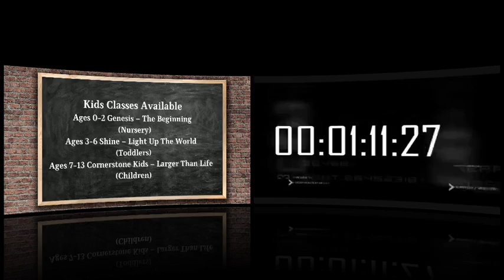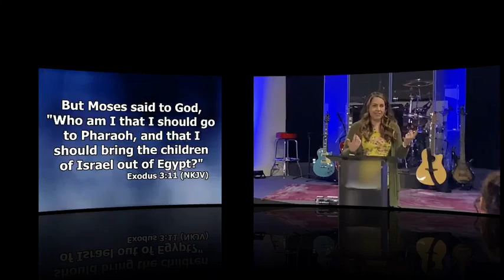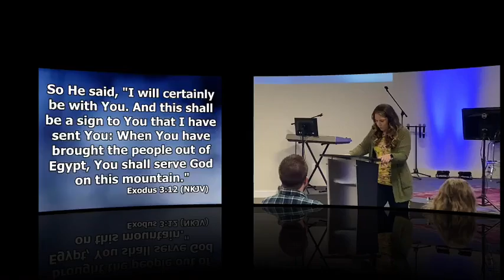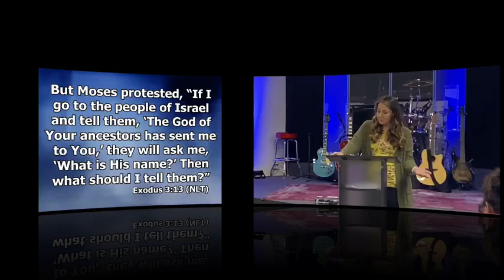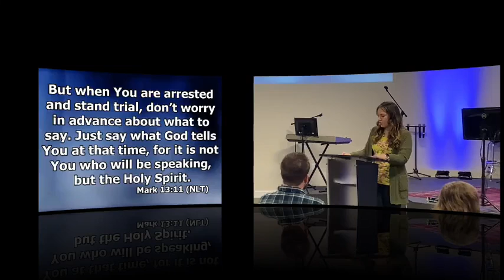2022-0119 - Jenn Wagner - Whats Your Excuse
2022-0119 - Jenn Wagner - Whats Your Excuse